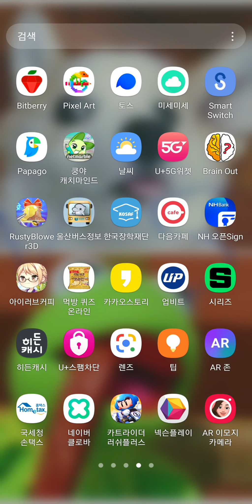잠깐 쉬는시간에하는 포켓몬고 @ 쿠키런킹덤